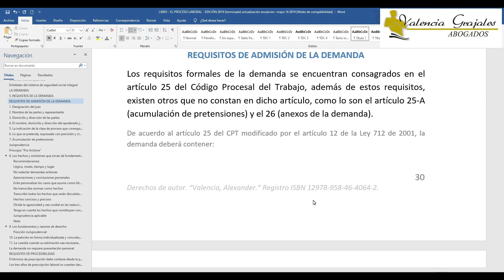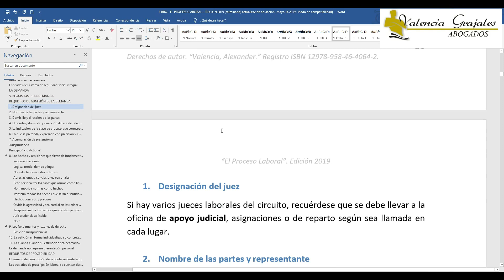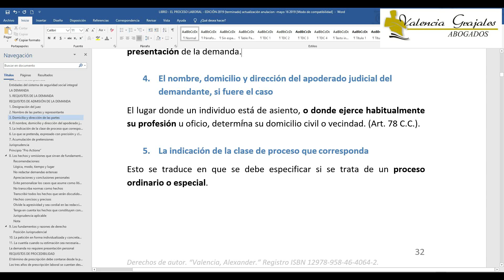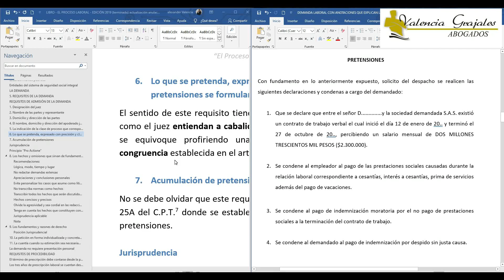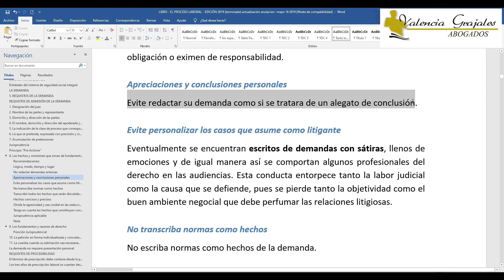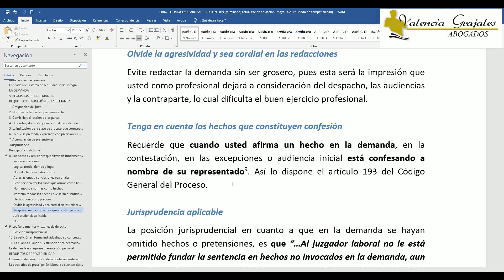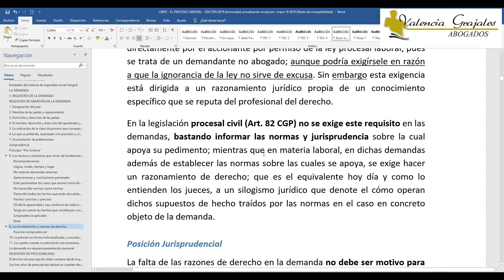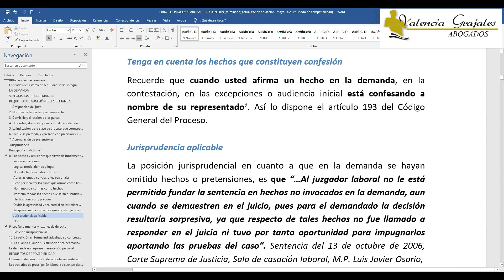Como hacer una demanda laboral | tutorial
En el presente video el Dr Alex valencia quien cuenta con una experiencia de más de 20 años como litigante casacionista y 16 años como profesor universitario, te presenta de una manera práctica los conceptos y requisitos necesarios para realizar una demanda laboral en Colombia.

Se ha utilizado un modelo genérico solo como ejemplo, cualquier caso específico requiere de un asesoría específica por abogado.

en asuntos inferiores a 20 SMLMV Siempre se recomienda que la demanda laboral sea representada por abogado aunque la cuantía te permita presentar la demanda por tu propia cuenta. Existen muchas variables que solo conoce un abogado.

Puedes contactar nuestro grupo de litigantes ahora mismo a través de WhatsApp haciendo clic en el siguiente enlace o escribenos tu caso al Correo electrónico

Litigamos en Medellín, municipios de Antioquia y Bogotá y municipios cercanos.

LLEVAMOS DEFENSAS para empresas o personas DEMANDADAS en temas laborales, civiles, comerciales, contractuales, de responsabilidad civil contractual o extracontractual, responsabilidad laboral, seguros, embargos, nulidades, asuntos de divorcio, familia, alimentos, sucesiones, conciliaciones entre otros. También recursos extraordinarios de casación y ante la Corte Suprema de Justicia!

Tenemos amplia experiencia en la representación de casos en Colombia de nacionales COLOMBIANOS RADICADOS EN EL EXTERIOR!